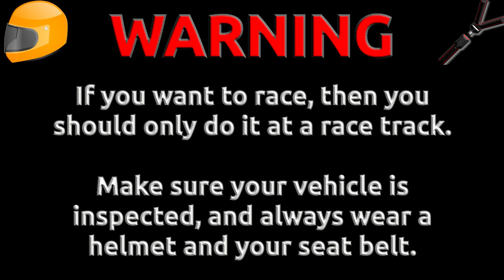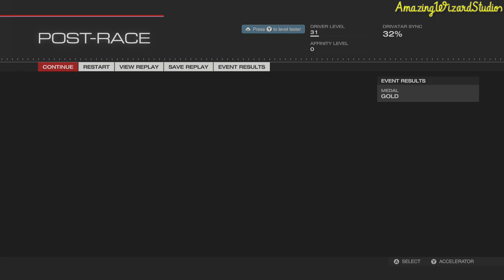Forza Motorsport 5 (Xbox One) [1080p60] | 1971 Lotus Elan Sprint Gameplay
Thanks for all of the support for AmazingWizardStudios. This is some gameplay of the 1971 Lotus Elan Sprint in Forza Motorsport 5 on the Xbox One!

Follow AmazingWizardStudios on Social Media!